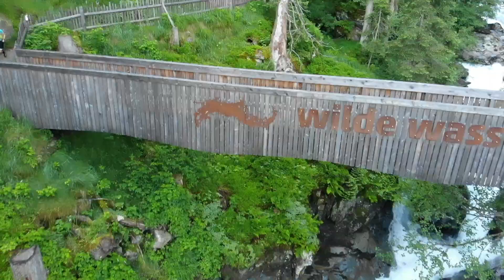STUBAI | Stubai Ultratrail 2018 - Official Aftermovie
Der STUBAI ULTRATRAIL ist die ultimative Herausforderung im Herzen der Alpen. Unter dem Motto „urban2glacier“ gilt es innerhalb eines Tages von der Olympiastadt Innsbruck inmitten Tirols bis auf 3.150 Meter Seehöhe auf den Stubaier Gletscher zu laufen – von der Stadt ins ewige Eis. Der STUBAI ULTRA Trail – urban2glacier steht für ein unvergleichliches Abenteuer.